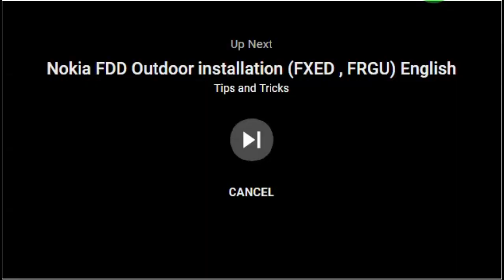NOKIA BTS FSMF INSTALLATION